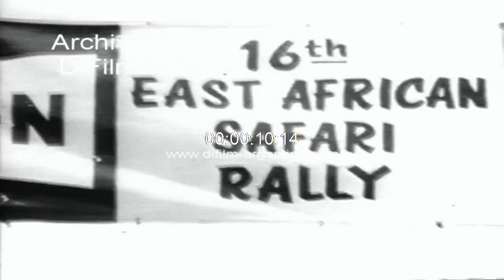Nick Nowicki - Paddy Cliff wins East African Safari 1968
Nairobi: Concluye el 16th Rally Safari del Este Africano. Arribo del coche Ford Cortina Lotus (05) con los pilotos Huth Peter (Alemania) y Grant Ian (Kenya). Imagen con los pilotos sentados sobre el coche festejando la victoria. Muchedumbre recibe a los automovilistas. Imagen con los reporteros gráficos cubriendo la noticia. Arribo del coche Peugeot 404 (17) con los pilotos Nick Nowicki y Paddy Cliff de Kenya. Imagen de los pilotos estrechándose la mano. (Sonido ambiente)
Fecha: 15/4/1968
Duración: 1 minuto 12 segundos
Código del film: B-27929